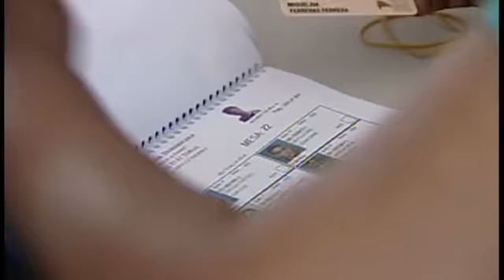PLD recibirá hasta el jueves impugnaciones a resultados primarias del domingo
Dirigentes de comités intermedios del Partido de la Liberación Dominicana, anunciaron que impugnarán las elecciones primarias celebradas por esa organización política el pasado fin de semana aquí, ya que aseguran que se cometieron algunos fraudes.